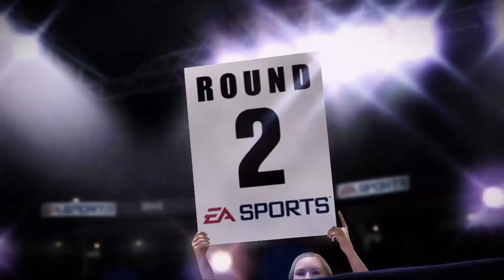Right Hook Knockout | Fight Night Champions Pt.5